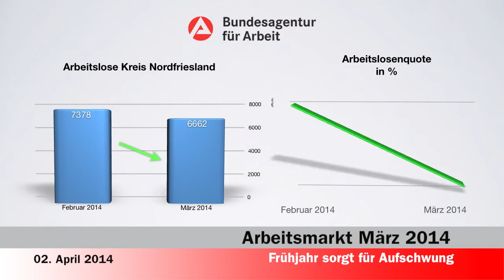SYLT1 -News- Nachrichten vom 2.4.2014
- Inselschreiber Jan Brandt
- Protest gegen Schließung der Geburtsstationen im ländlichen Raum
- Arbeitslosenzahlen März